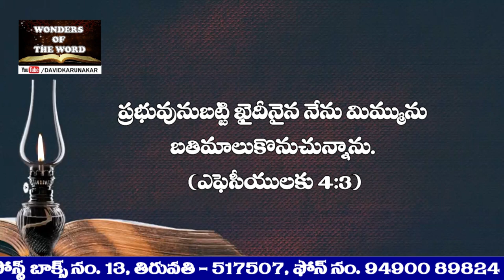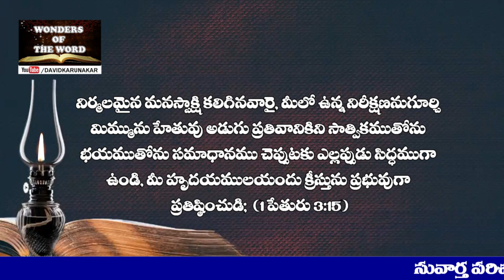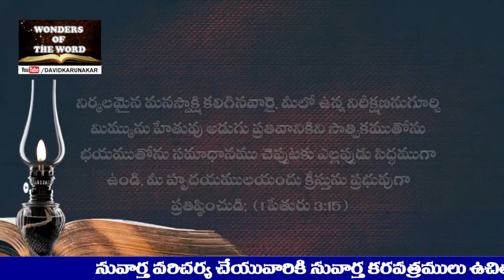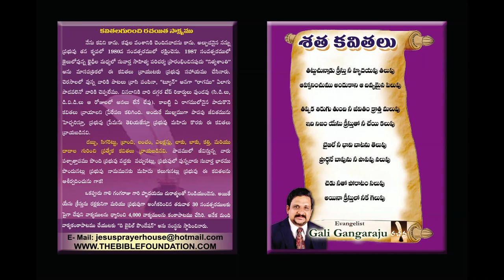ఎవరు భూలోకమును స్వతంత్రించుకొనెదరు? Who shall inherit the earth? Latest Telugu Life Changing Message